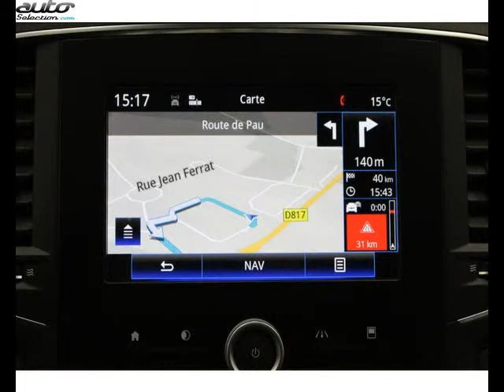Renault megane estate occasion visible à Orthez présentée par Renault orthez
Cette Renault megane estate occasion disponible à Orthez dans le 64 est mise en vente par Renault orthez - 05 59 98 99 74 - tous les détails sont